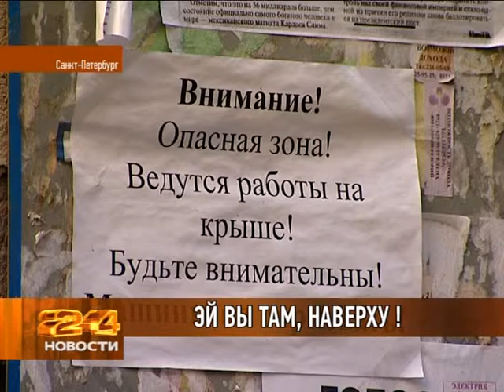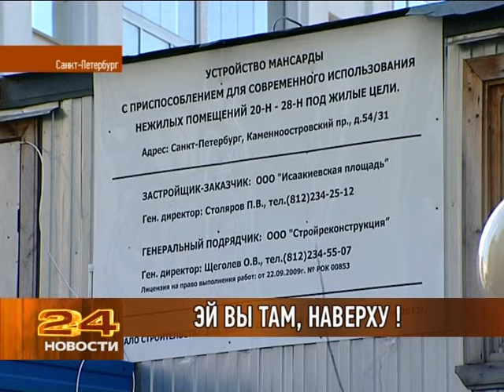Эй вы там, наверху!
Миллионная, Галерная, Захарьевская, теперь вот и  Каменноостровский проспект. Жители 54-го дома  не ожидали, что придя с работы, они обнаружат вскрытую кровлю и активную подготовку к возведению еще одного этажа на их крыше. Причем на эту кровлю покушаются не в первый раз.  Все предыдущие попытки, при помощи суда удавалось нейтрализовать. Однако предприниматели не успокаиваются. О том, кто собирается поселиться на крыше знает Сергей Семенов.